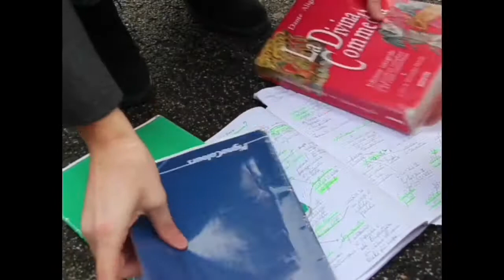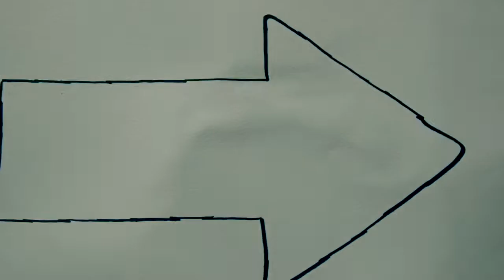Si cresce se si è con qualcuno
Il video secondo classificato di QuestoÈUnWorkshop per la Sezione Liceo Artistico dell'Istituto S. Orsola di Roma dedicato al tema "Questa non è una freccia, questo è il tuo viaggio."

Uno studente universitario incontra una ragazza che, scopre, essere una sua ex compagna di scuola dai tempi dell'infanzia e con la quale non solo ha condiviso gran parte del percorso scolastico, ma alla quale deve anche la sua crescita personale nel corso del tempo passato insieme.